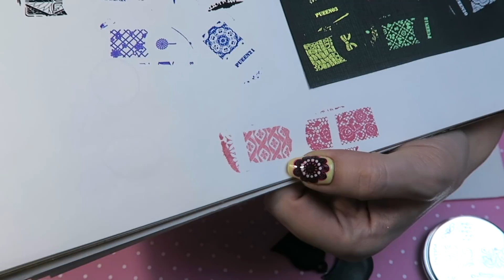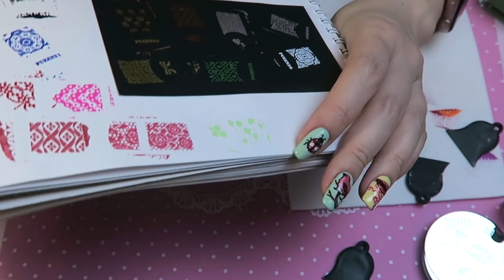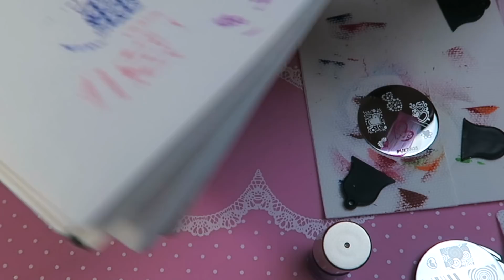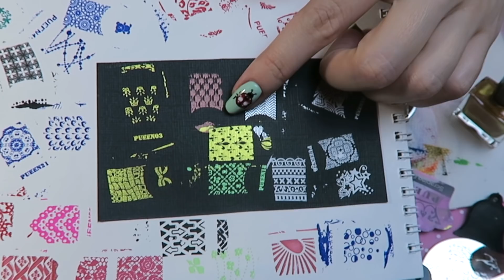Обзор / 24 дисков для Стемпинга от PUEEN / Набор дисков в белом органайзере №26-49.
▼ ▼ ▼ Ссылки на товары для Стемпинга и маникюра с Алиэкспресс ниже ▼ ▼ ▼

Лак для Стемпинга Born Pretty 15 мл в наборах по 6 шт
Лак для Стемпинга Born Pretty 15 мл с шиммером светлые набор 6 шт
Лак для Стемпинга Born Pretty 15 мл с шиммером тёмные набор 6 шт
Лак для Стемпинга NICOLE DIARY 9 мл зол. и сер.
Лак для Стемпинга NICOLE DIARY 9 мл чёр. и бел.

Ссылки на мои любимые магазины с товарами для Стемпинга и гель лаки c AliExpress -